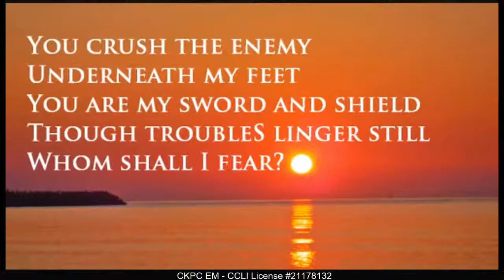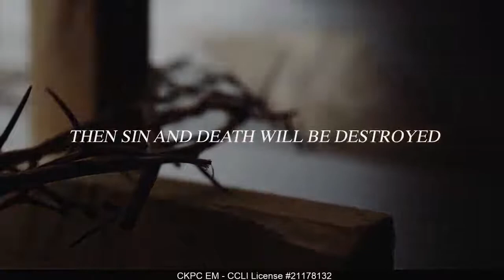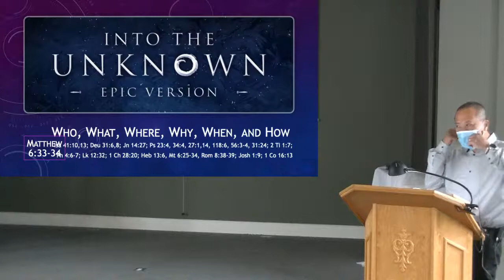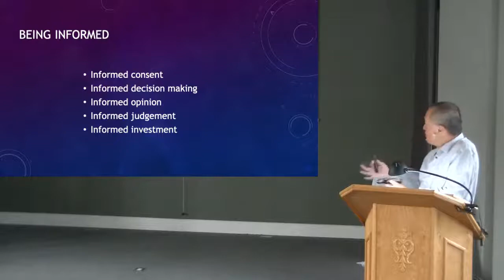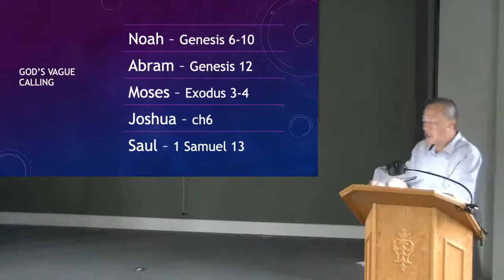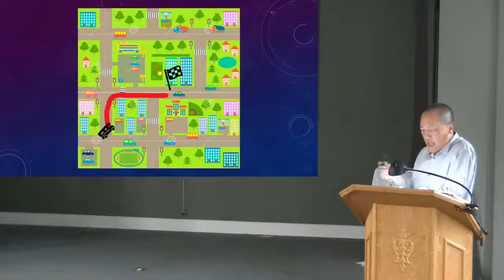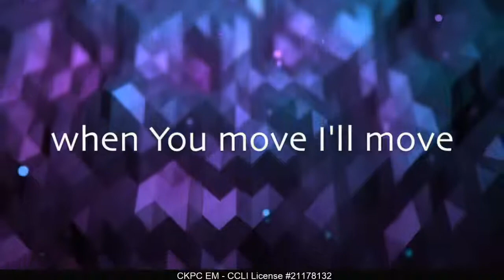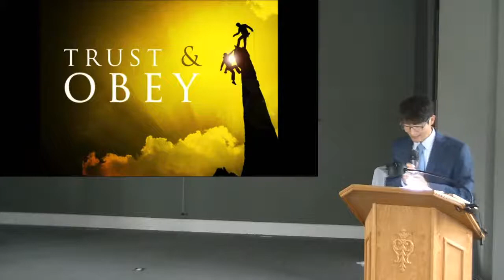CKPC EM Sunday Service, Sept 26, 2021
Into the UNKNOWN (Epic Version)...